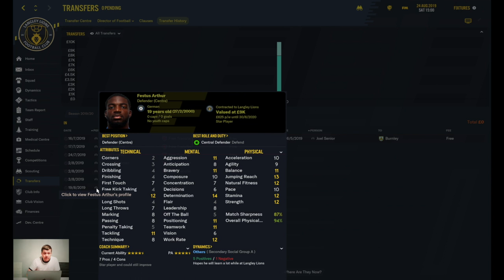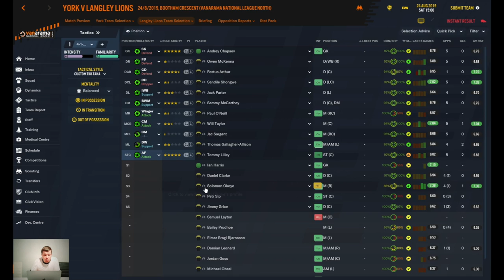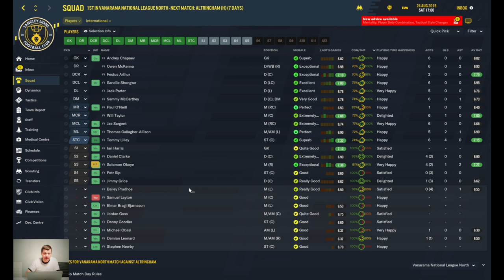Episode 4 | "Top of the table clash" vs York City FC | Football Manager 2020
Top of the table clash vs York City FC, 1st vs 2nd. who will win?

A brand new series of your new virtual football club, Langley Lions FC

A regen team starting in the Vanarama North League of English Football.